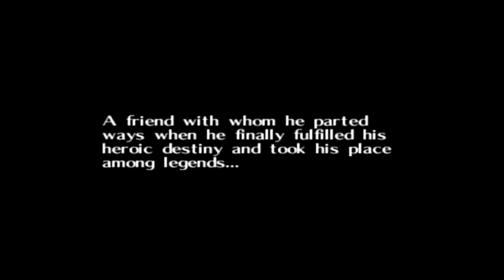The Legend of Zelda: Majoras Mask pt 1 Intro (HD)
I decided to start over so here's the first part to the video. My audio was being funky so the music did not play... Working to fix that.

*gif maker friendly*